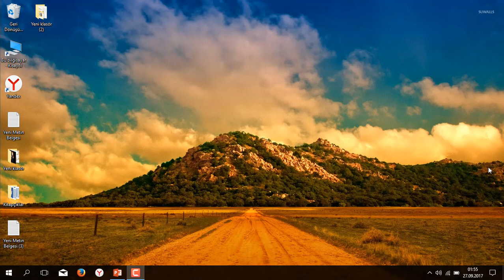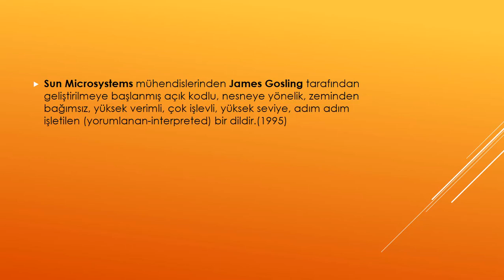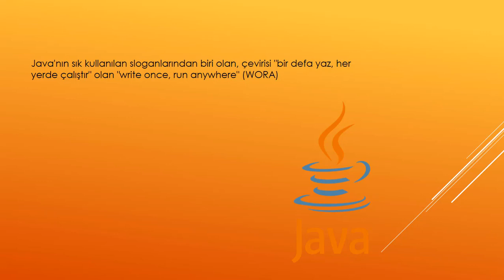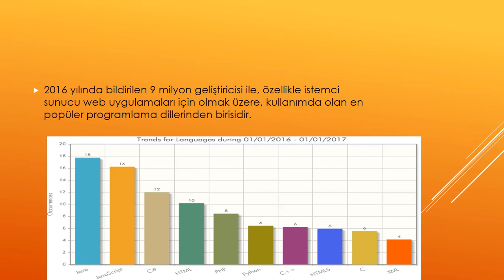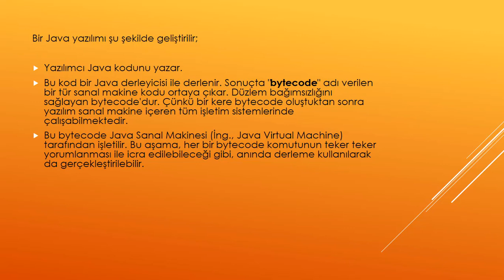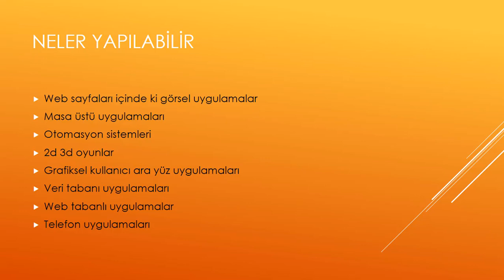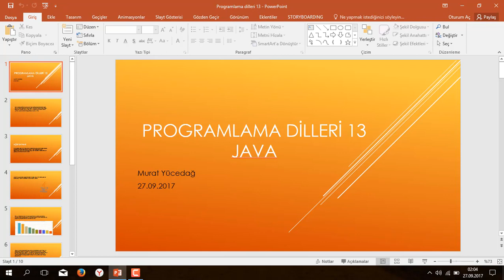Programlama Dilleri 13 / Java Nedir - Neler Yapılır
Genel hatları ile Java dilinden bahsettik, ilerleyen kısımlarda bu konunun alt başlıkları olarak yeni kaynaklar gelecek :)